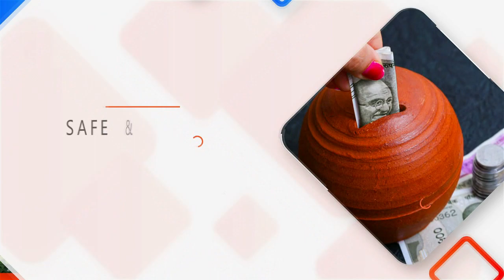മന്ത്രിസഭാ പുന:സംഘടന ഇരുട്ട്‌ കൊണ്ട് ഓട്ടയടക്കാനുള്ള ശ്രമം മാത്രമാണെന്ന് പി.കെ കുഞ്ഞാലിക്കുട്ടി